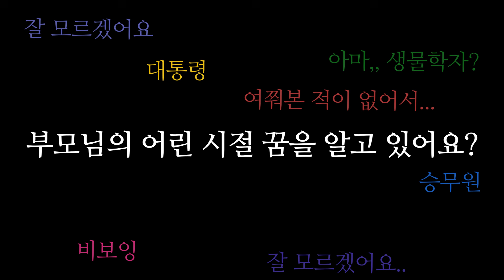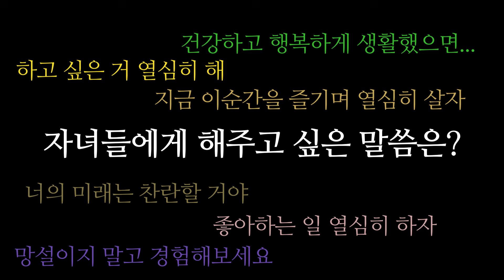[빅토리] 관객 인터뷰 (w.혜리) 💌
💬"돌아가고 싶은 청춘의 순간이 있나요?"
💬"혹시 부모님의 학창시절 꿈을 알고 계신가요?"